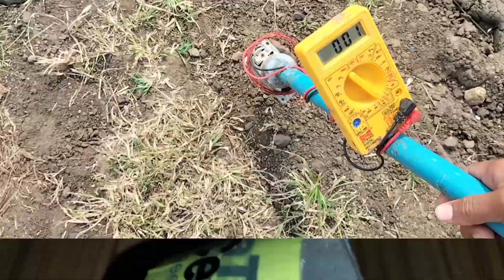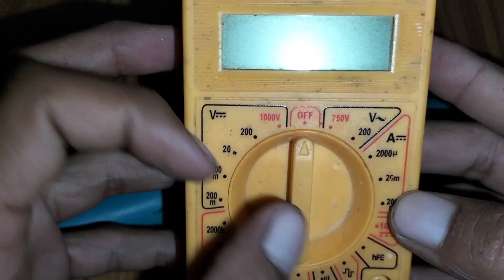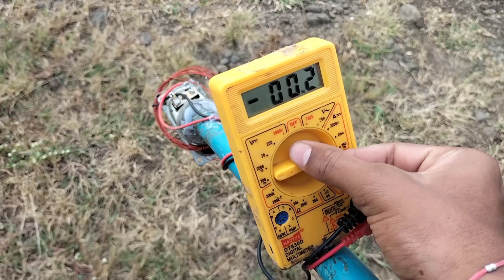how to make a special metal director